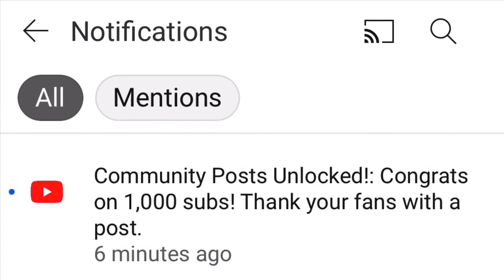Buttered Chicken | Easy Cooking Quest #64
How to cook buttered chicken?
ECQ (Easy Cooking Quest)
Sir Mel’s Kusina sa Jeddah
Computer Teacher
OFW Vlog
Slashie
Buttered Chicken